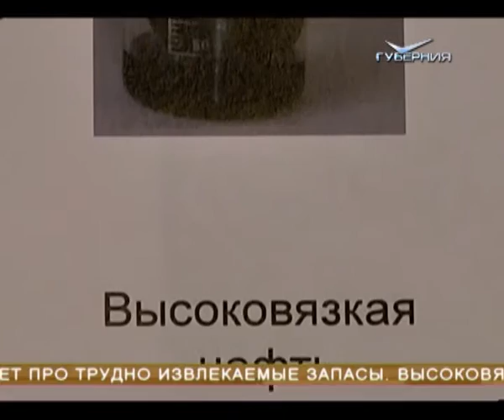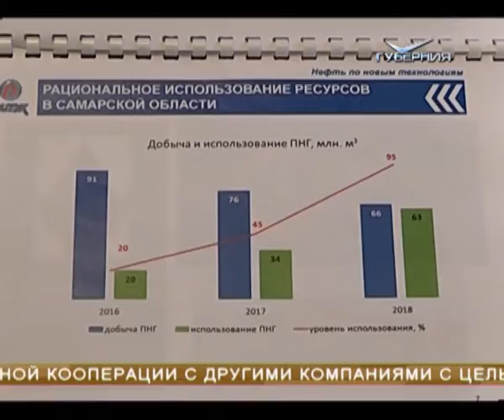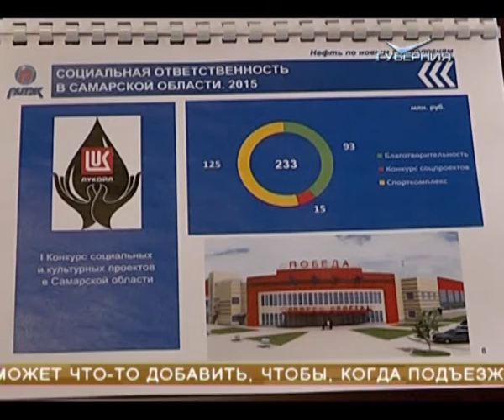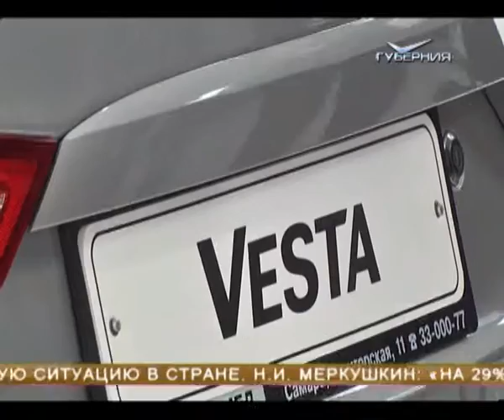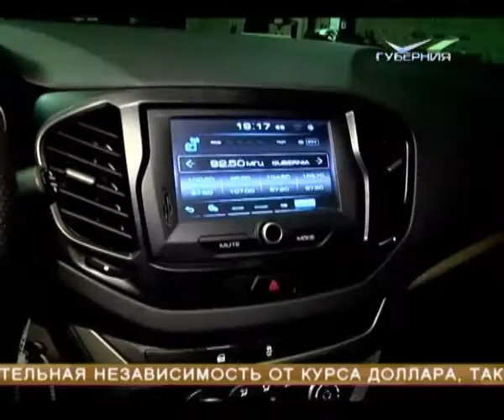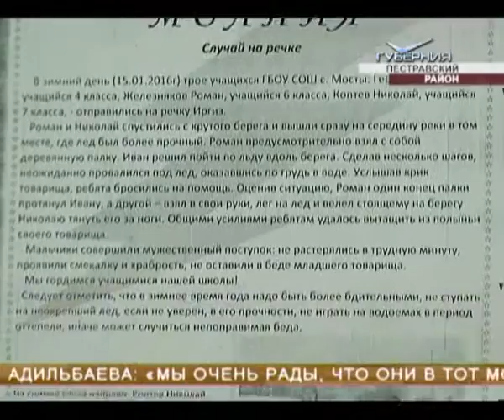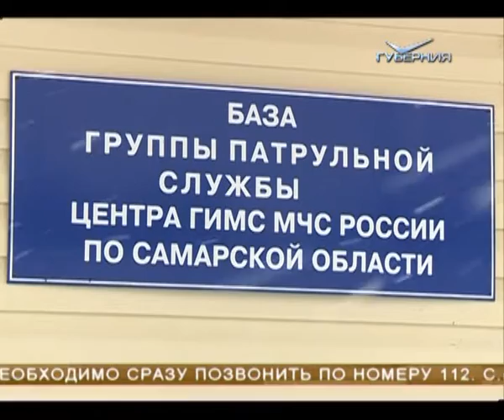Новости Губернии 18.02.2016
Губернатор Самарской области Николай Иванович Меркушкин приобрел новую модель "АВТОВАЗа" - автомобиль LADA XRAY. Как и кто еще готов поддержать рублем отечественного производителя, узнали наши корреспонденты.

Герои своего двора. Школьники из Пестравского района, рискуя жизнью, спасли провалившегося под лед товарища. Как все произошло и почему о подвиге долго молчали. История о тех, кто своих в беде не бросает.

Встали на лыжи. Полицейские, журналисты, спортсмены и любители встретились на склоне. Сколько весит снаряжение и сколько времени на раскатку нужно новичку, испытали на себе и наши корреспонденты. В нашем выпуске - репортаж с открытого турнира по горнолыжному спорту.